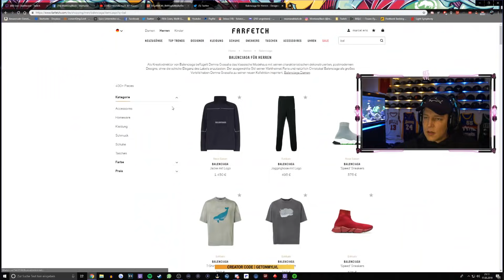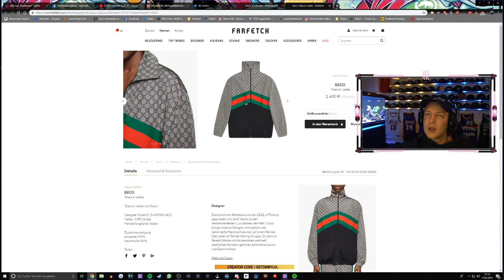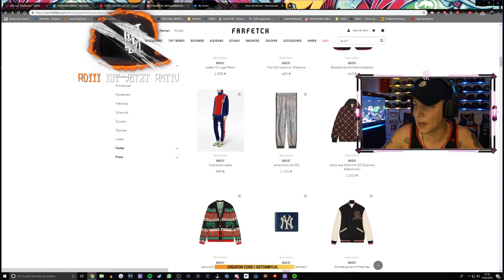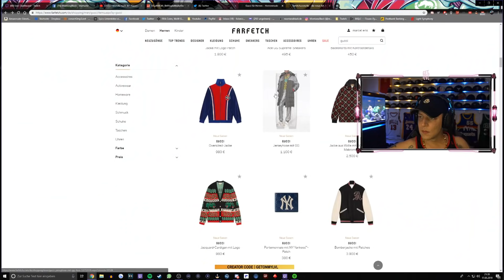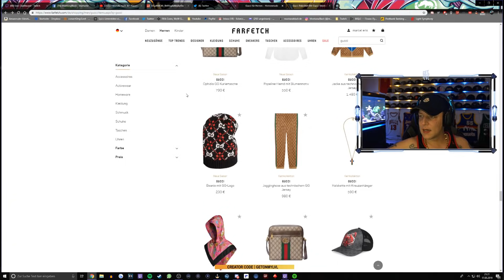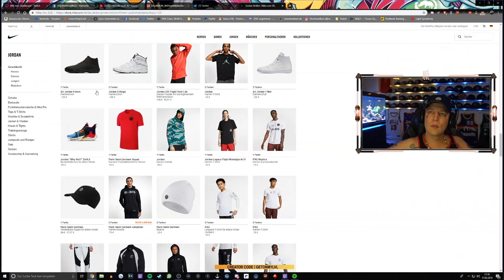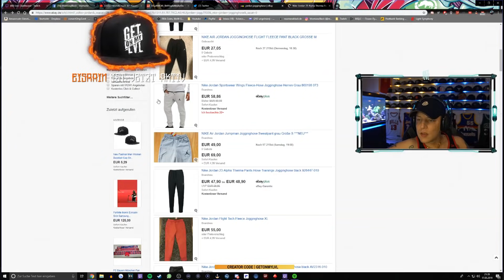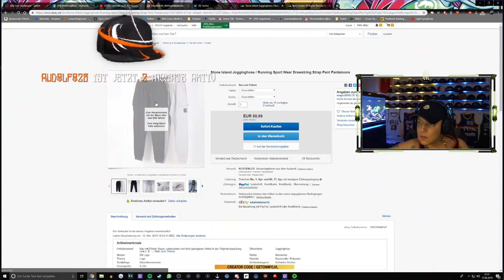Nur teure Markenklamotten? 🤔 Kritik an Jordan 😱 | MontanaBlack Highlights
Outro: Vendetta Beats - PAIN